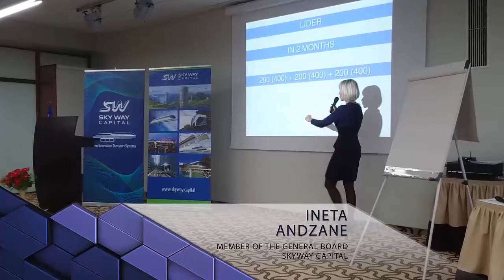Ineta Andzane Мастер Класс в Юрмале